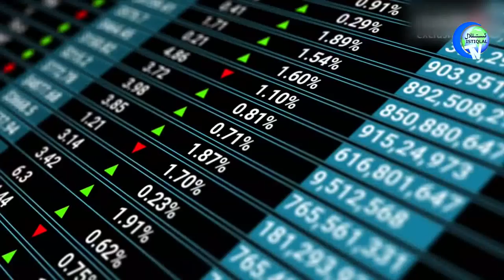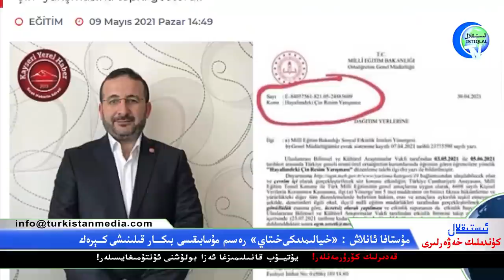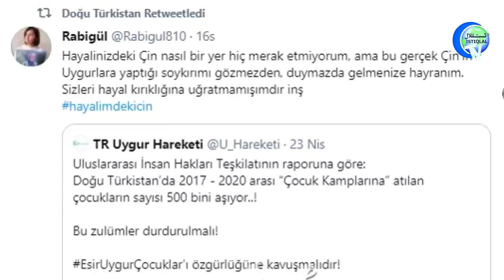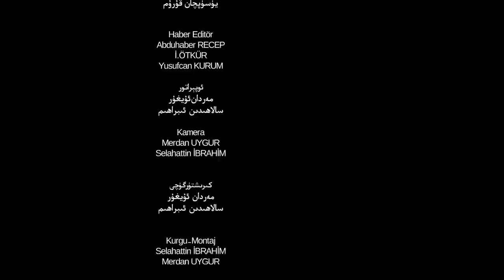ئىستىقلال كۈندىلىك خەۋەرلىرى 2021-05-10، ياپونىيەدە خىتايغا قارشى نامايىش بولدى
Istiqlal Kundilik Xewerliri 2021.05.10 / Yaponiyede Xitaygha Qarshi Namayish Boldi